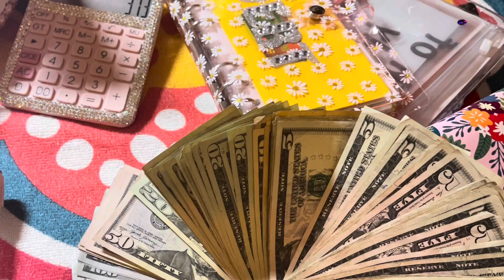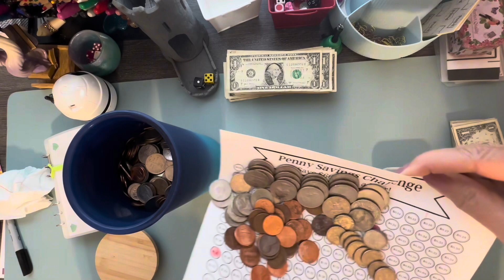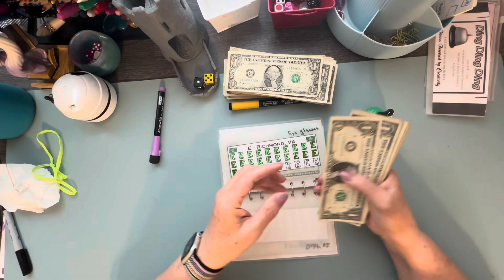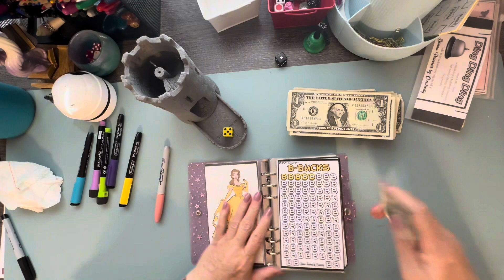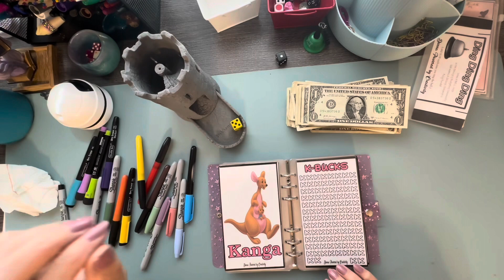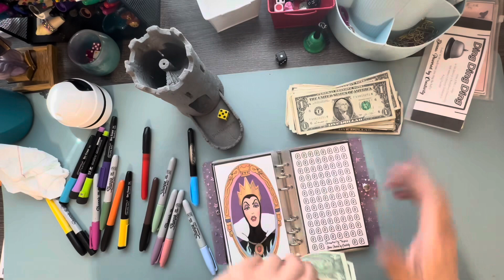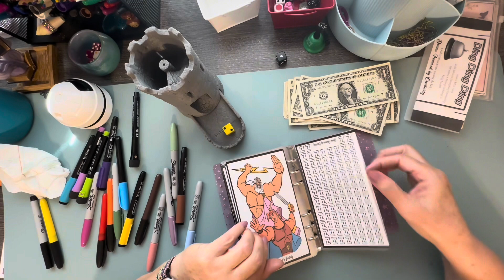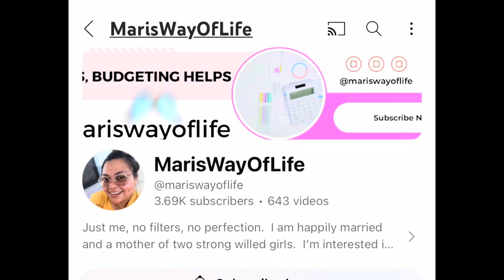Coin & Letter Bucks Challeng & new challenge added!// Completing some bucks!//see how many complete!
Thanks for joining me! In this video I will be stuffing my letter bucks binder & penny challenge. It pays to have a little extra going towards our sinking Funds. I am also giving shout-outs to the following channels.

Shout Outs: ​⁠ @noteworthyco @BudgetingPlanningwithAle @GG_Budgets @prettygirlssave @AprilsFreshStart @juliespages @budgetsaveshare6313 @SunshineChaosbudgeting @leftybudgetz @ProjectSavings @mariswayoflife @rocknrobudgets @Purple_Glimmer_Budgets @MoonBudgets

Items used in this video:

Bucks challenges
Camera Stand
Penny Savings Challenge